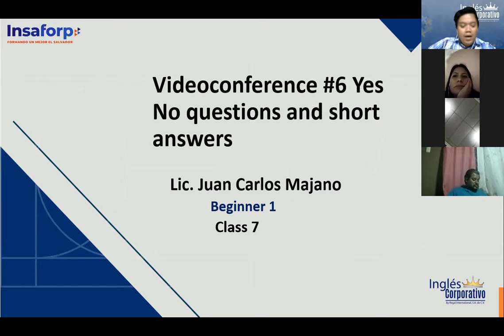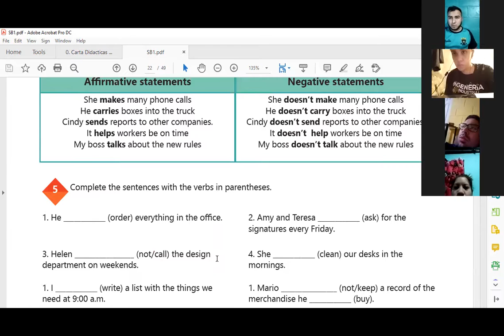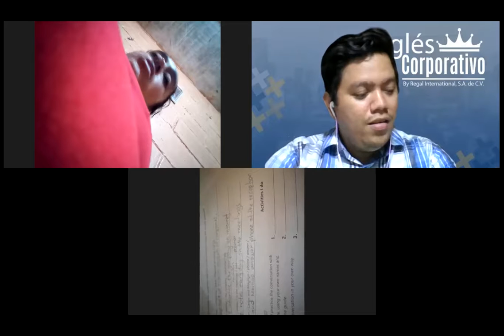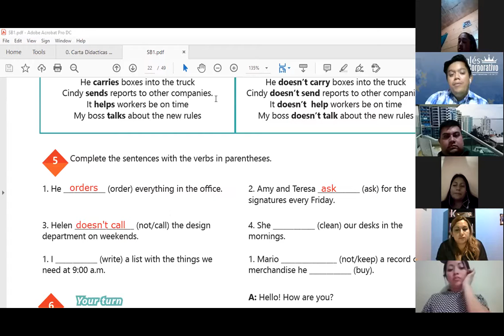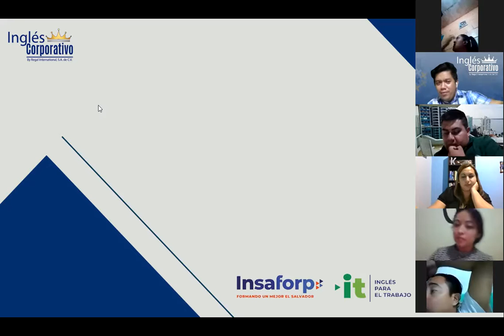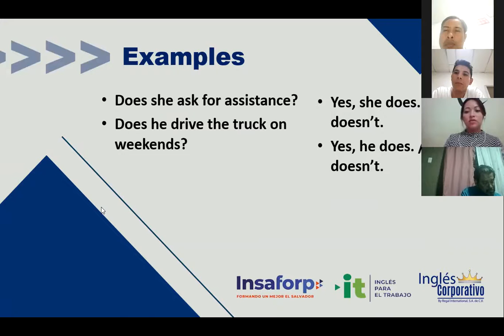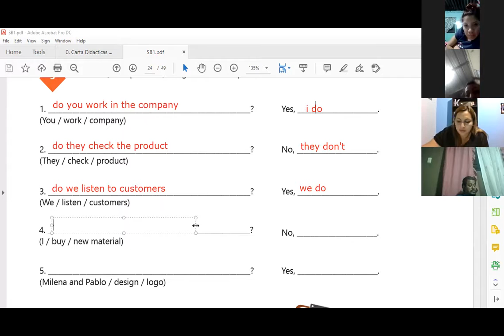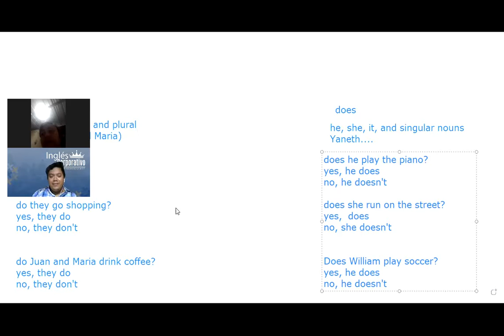Ingles Corporativo- Videoconferencia #7 Yes/No Questions and short answers